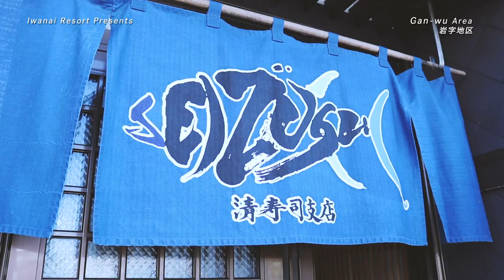Hello Hokkaido. Get ready for summer. Iwanai Resort & the neighbouring area of "Gunwu", Japan.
This is an upcoming summer tourism promotion for the area of "Gunwu" in Hokkaido, Japan.

We ventured out with the famous Iwanai Resort crew to learn more about what makes this area special in the summer!